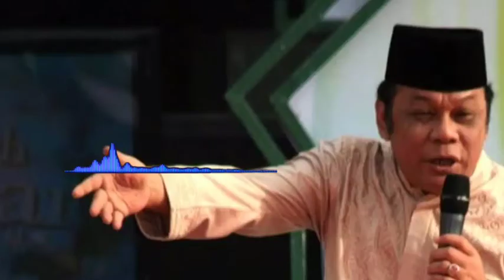manusia Yang Dicintai Allah SWT - Ceramah KH. Zainuddin MZ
Media dakwah
Ponpes Salafiyah Sarang Tawon, Ciledug Kota Tangerang
Majelis Ta'lim & Sholawat Sarang Tawon

Di Hambat Terus Merambat,
Di Hadang Terus Berkembang..
Donasi Pembangunan Ponpes Salafiyah Sarang Tawon Dan Media Dakwah
Majelis Ta'lim Sarang Tawon

Bila Ingin Ikut Berpartisipasi Silahkan Transfer Melalui :

Bank Mandiri a/n Cahyo Purwoko

Terima Kasih :)

Semoga Allah SWT Limpahkan Keberkahan Kepada Kita Semua.. Aamiin Aamiin Aamiin Ya Robbal 'alamin.. Qobul..